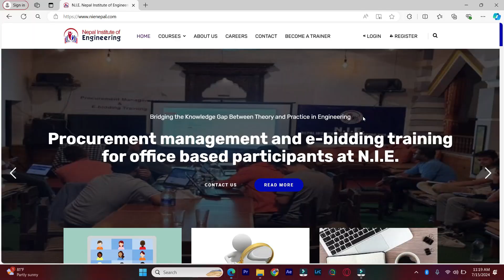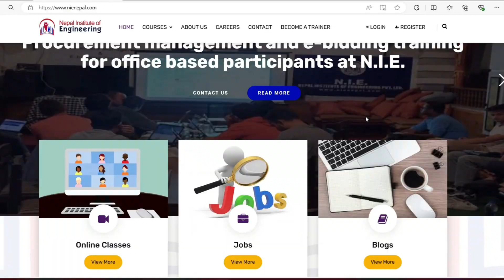Starting from 2nd Shrawan 2081: NEC License Exam Preparation Classes: 100% Scholarship examination.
👉Register in the above link to register for Batch 6: Engineering License Exam Preparation Classes.

📢 Exciting News for All Aspiring Engineers preparing for the next License Examination starting from 2nd Kartik 2081! 📢

💡Focused Streams:

1. Civil Engineering
2. Computer Engineering
3. Mechanical Engineering
4. Electrical Engineering

* Orientation Class: 2nd Shrawan 2081
* Scholarship Exam: 4th Shrawan 2081

(100% Full Scholarship for Top 3 Students)

🌟 Course Offerings:

1. 200+ Hours of regular classes by highly senior experts.
2. Details notes fully based on NEC's exam syllabus and past trends of questions.
3. 20+ Mock Tests
4. 2000+ Old Questions Collection
5. Topic Wise MCQs & Exam
6. Question & Discussion classes for mock tests and old questions.
7. 1 Month of NEC License Booster free of cost.

🔹 Course Highlights:

• Intensive preparation tailored for the NEC License Exam.
• Nepal’s best team of best engineering teachers.
• Limited to the first 20 applicants for personalized attention.
• Online & Physical Classes
• More Details in the first class.

📅 Starting Date: 2nd Shrawan 2081

📍 Location: Organized by N.I.E. Preparation Classes, a wing of N.I.E. Nepal Institute of Engineering Pvt. Ltd.

New Baneswor, Kathmandu (Opposite of Samsad Bhawan), behind
Himalayan Bank

�Register in the above link to register for Batch 5: Engineering License Exam Preparation Classes.

About Us:

In the last 5 years, N.I.E. has successfully established itself as the best and biggest engineering e-learning platform in Nepal with its Online, Physical, Corporate Level trainings all over Nepal. Over 5000 Engineers working at Government offices, non-government offices, and private offices have benefitted through our training.

Over 1500 Students study at N.I.E. for Engineering License Preparation classes and over 90% of students pass from N.I.E.